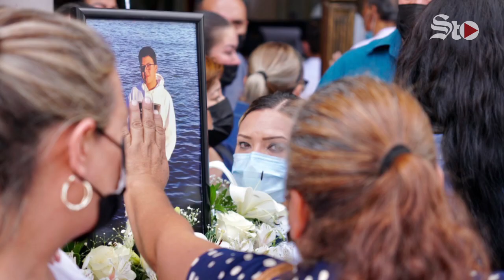Vuela alto, Ángel David: despiden al joven lagunero asesinado en EUA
Familia y amigos despidieron este domingo al joven Ángel David con emotiva misa de cuerpo presente en la Catedral de Nuestra Señora de Guadalupe de Gómez Palacio.